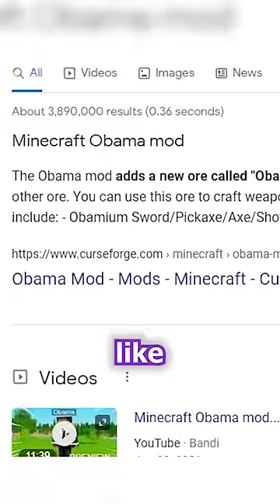minecraft is NOT what you think...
sub so the world goes back to normal :D

SaneLad does another Minecraft challenge, a Minecraft, But challenge, but not Minecraft, But You Can't Touch Grass, Minecraft But You Can't Touch The Color Blue, Minecraft, But You Can't Touch Sand, Minecraft But You Can't Touch The Color Green, or any of his other Minecraft 1.18 challenges in 2022!

Today SaneLad plays not Minecraft, But Water Rises or Minecraft, But Lava Rises, Minecraft 100 Days, or any other Minecraft but challenge like that, but Minecraft short from SaneLad! It was HILARIOUS. SaneLad​ ​ tiktok​ ​ Minecraft​

The goal was to try to inform / speed run / speed runner of Minecraft against a killer / assassin but it is me, SaneLad from twitch / tiktok / twitter , playing Minecraft Java 1.18.2 and not Minecraft Bedrock.